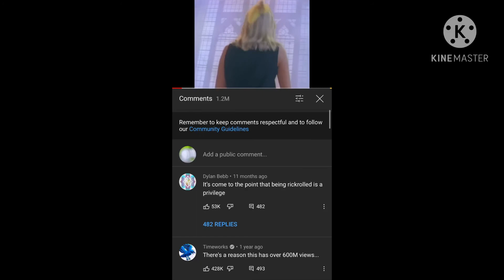Easy way to get rick rolled